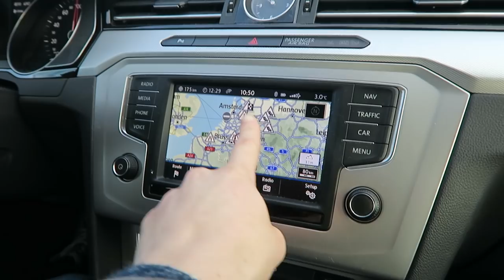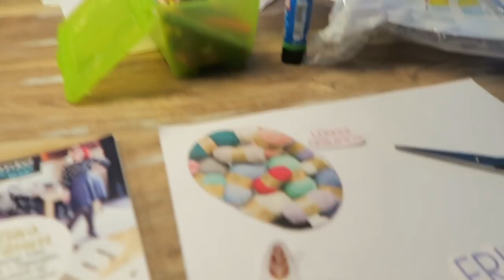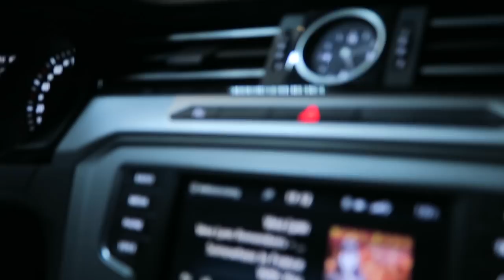QUALITYTIME IN DEVENTER | Vlog #146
Hebben jullie ook van die lieve vrienden die een eindje verderop wonen, waar jullie af en toe heerlijk een weekendje logeren, heerlijke gesprekken hebben, genieten van de spelende kinderen om je heen? Wij hebben meer van dat soort vriendschappen. Daar zijn we dankbaar voor! Linda, Maarten & kids bedankt voor de heerlijke tijd!